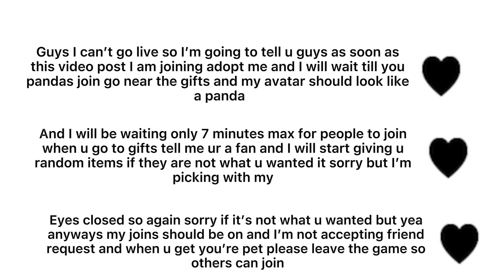Giving people free adopt me items right now join my game right now joins are on!